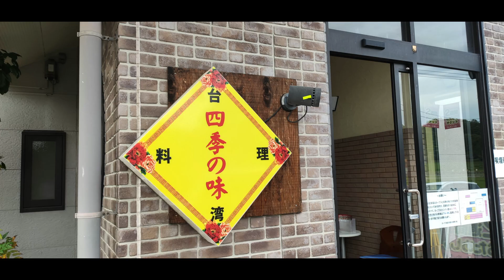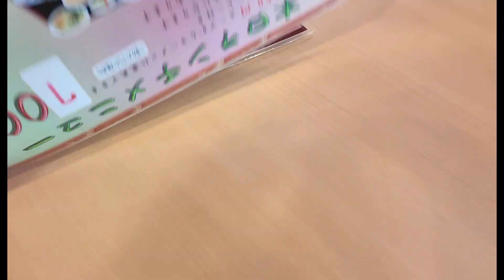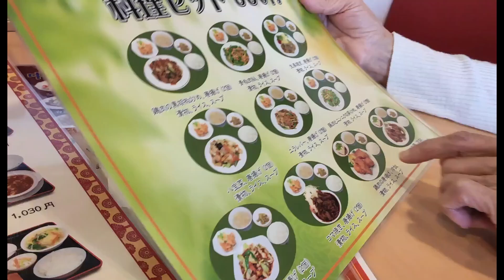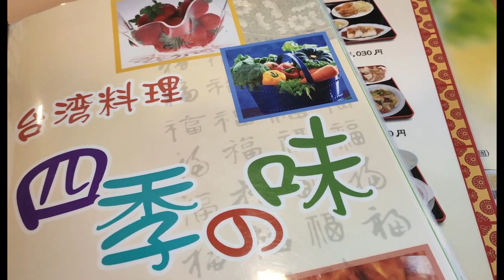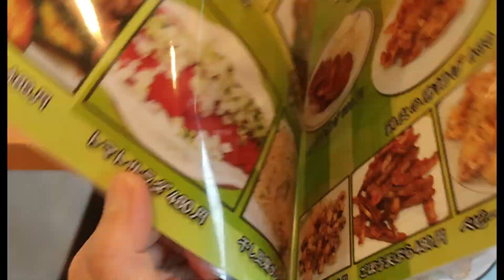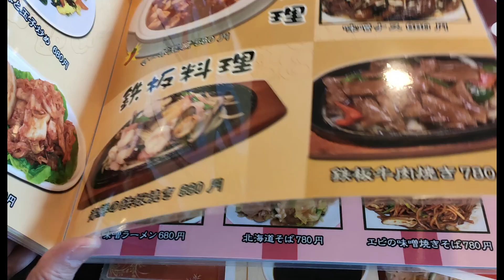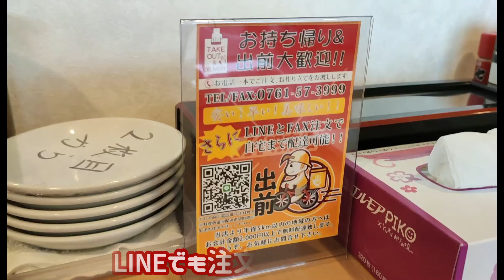【台湾料理の店】能美市の人気店 手取フィッシュランド前から移転の四季の味へ女二人親子で爆食い？！【石川県能美市】【四季の味】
手取フィッシュランド前にあった台湾料理の店四季の味

去年、能美警察近くのカーブス下に移転しております

今回は以前のお店と同じクオリティかどうか

ママさんと母上の二人で行きました～

親子で仲良くお食事(笑)

【目次】
00:00スタート
00:18店までの行き方説明
01:21入店&店内
01:52メニューゆっくり紹介
07:59料理セットきました
08:11餃子定食の台湾ラーメンきました
08:22いただきます
09:13残りの料理きました
11:03 1OUT(笑)
11:35 3OUTや(笑)
12:20四季の味口コミ
14:08ごちそうさまジャスミン茶タイム
14:39おまけ撮影の裏側(笑)
15:10エンディング

観てね(^_-)-☆